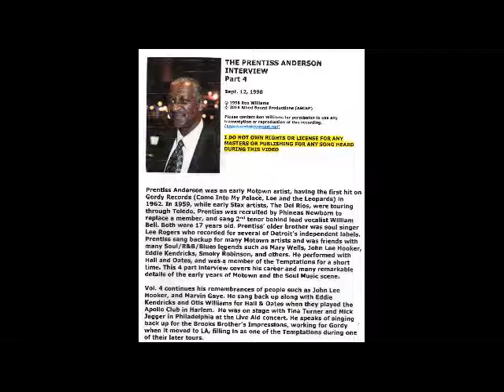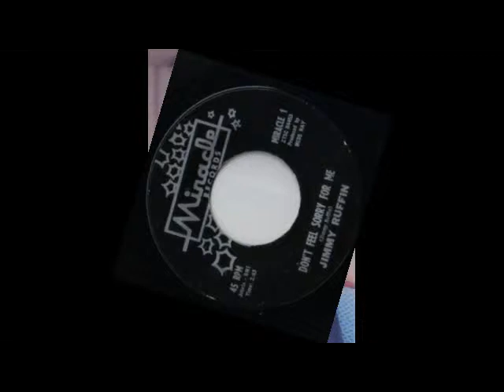PRENTISS ANDERSON Pt 4 Early Motown Artist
I hired Prentiss Anderson as an Educational Assistant when I was Program Coordinator for Dawn School in 1997. He was 58 years old. I knew from his interview that he was an early Motown recording artist. It didn’t take long for me to realize that he was a living encyclopedia of early Motown and other Detroit soul artists.  And that his own recording history strangely started as a member of Memphis’s Stax artists, The Del Rios (featuring a 17 year old William Bell) I finally got him to sit down at my house and recorded this 2 ½ hor interview of his career and the history of Detroit Soul from 1959 to the 1980s.  Either Prentiss has an amazing memory (or else he is the best bullshitter on the planet). But everything he told me 16 years ago has checked out and he was even featured in a TV episode about his close friend Eddie Kendricks.
His oldest brother, Rufus, was a well-known LA studio guitarist.  His other older brother, Roger, went by the stage name “Lee Rogers” and had many regional and a couple of national hits on several labels, D-Town being the main one.  His biggest hit was “I Want You To Have Everything”.
Vol. 4 continues his remembrances of people such as John Lee Hooker, and Marvin Gaye. He sang back up along with Eddie Kendricks and Otis Williams for Hall & Oates when they played the Apollo Club in Harlem.  He was on stage with Tina Turner and Mick Jagger in Philadelphia at the Live Aid concert. He speaks of singing back up for the Brooks Brother’s Impressions, working for Gordy when it moved to LA, filling in as one of the Temptations during one of their later tours.